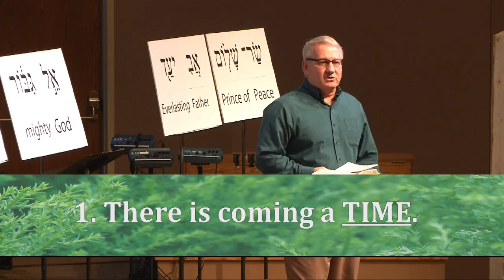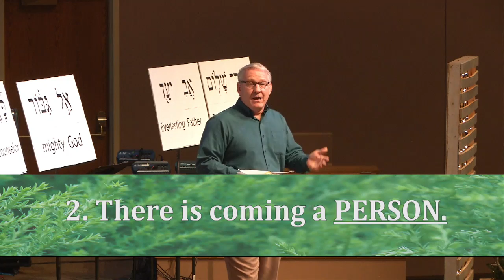FEFC - The Prophets Foretold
12-11-16
Isaiah 9:1-7
Dr. Todd Olson, Senior Pastor
First Evangelical Free Church, Maplewood, MN